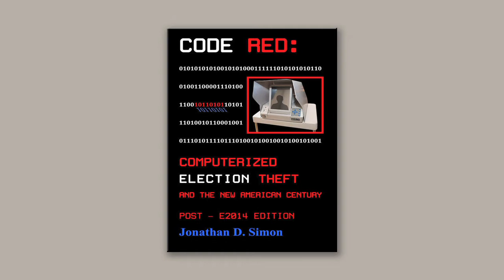Active Hope - No More Stolen Elections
Harvey Wasserman & Jonathan Simon

Code Red ! Our election system is rigged. Here's how it got that way,... and how to fix it.